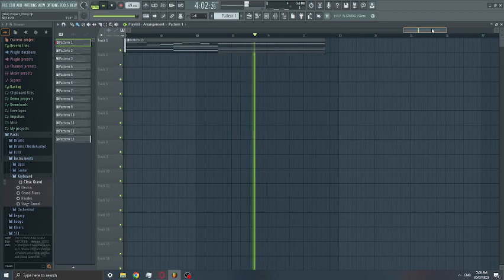i made some what song with fl studio [ started 3 days ago]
this time i used fl studio, just started 3 days ago. im using trial on fl studio